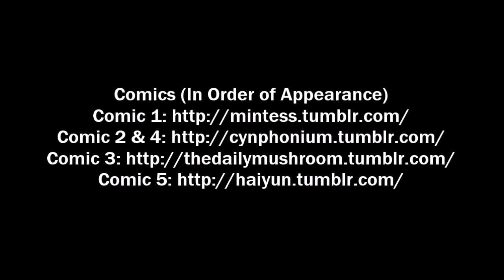Mystic Messenger Ship Week Day 7(07) - 707xMC Comic Dubs!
DAY SEVEN OF OUR WEEK-LONG EVENT "SHIP WEEK!"
Ship Week Schedule:
Sunday, Dec. 4 - MC X ZEN
Monday, Dec. 5 - MC X JUMIN
Tuesday, Dec. 6 - MC X JAEHEE
Wednesday, Dec. 7 - MC X YOOSUNG
Thursday, Dec. 8 - ZEN X JUMIN
Friday, Dec. 9 - SAERAN X MC
Saturday, Dec. 10 - 707 X MC

*ALL ART BELONGS TO THE ORIGINAL CREATORS!!*

707 - Taco8
MC - RoseDubs